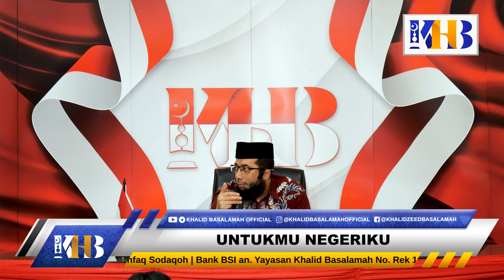Untukmu Negeriku - Khalid Basalamah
Di antara prinsip-prinsip Ahlus Sunnah wal Jama’ah adalah wajibnya taat kepada pemimpin kaum Muslimin selama mereka tidak memerintahkan untuk berbuat kemaksiyatan, meskipun mereka berbuat zhalim. Karena mentaati mereka termasuk dalam ketaatan kepada Allah, dan ketaatan kepada Allah Subhanahu wa Ta’ala adalah wajib.

Sebagaimana firman Allah Subhanahu wa Ta’ala:

يَا أَيُّهَا الَّذِينَ آمَنُوا أَطِيعُوا اللَّهَ وَأَطِيعُوا الرَّسُولَ وَأُولِي الْأَمْرِ مِنكُمْ

“Hai orang-orang yang beriman taatilah Allah dan taatilah Rasul-(Nya) dan ulil amri di antara kalian.” [An-Nisaa: 59]

Hal ini sesuai dengan sabda Rasulullah Shallallahu ‘alaihi wa sallam:

لاَطاَعَةَ فِي مَعْصِيَةِ اللهِ إِنَّمَا الطَّاعَةُ فِي الْمَعْرُوْفِ.

“Tidak (boleh) taat (terhadap perintah) yang di dalamnya terdapat maksiyat kepada Allah, sesungguhnya ketaatan itu hanya dalam kebajikan” [1]

Juga sabda beliau Shallallahu ‘alaihi wa sallam:

عَلَى الْمَرْءِ الْمُسْلِمِ السَّمْعُ وَالطَّاعَةُ فِيْمَا أَحَبَّ وَكَرِهَ، إِلاَّ أَنْ يُؤْمَرَ بِمَعْصِيَةٍ، فَإِنْ أُمِرَ بِمَعْصِيَةٍ، فَلاَ سَمْعَ وَلاَ طَاعَةَ.

“Wajib atas seorang Muslim untuk mendengar dan taat (kepada penguasa) pada apa-apa yang ia cintai atau ia benci kecuali jika ia disuruh untuk berbuat kemaksiatan. Jika ia disuruh untuk berbuat kemaksiatan, maka tidak boleh mendengar dan tidak boleh taat.” [2]

Apabila mereka memerintahkan perbuatan maksiyat, saat itulah kita dilarang untuk mentaatinya namun tetap wajib taat dalam kebenaran lainnya.

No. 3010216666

Informasi Donasi:
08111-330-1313